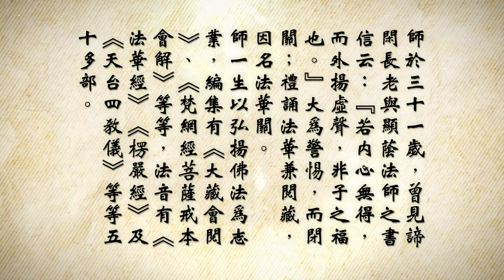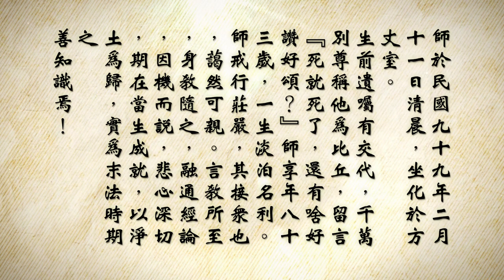會性法師 妙法蓮華經 第110集 卷（二）信解品第四